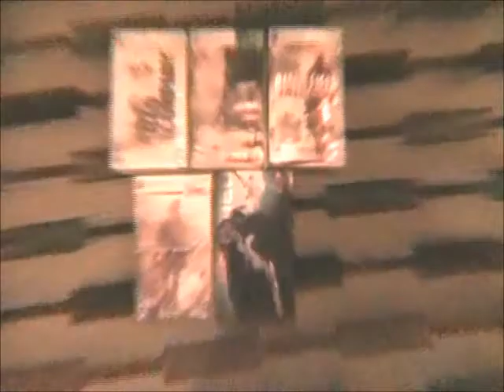3 mystery me.wmv